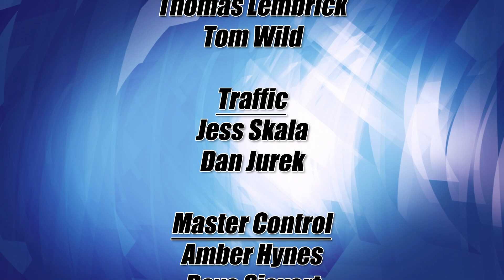Lakeland Currents: Living In The Middle Of Everywhere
Join Ray Gildow as he sits down with two individuals, Benjamin Winchester and DeeDee LeMier from the University of Minnesota Extension to discuss the concept of Living In The Middle Of Everywhere.

Lakeland Currents: Season 17, Episode 12: Living In The Middle Of Everywhere.